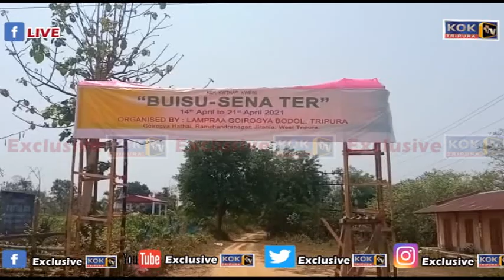BUISU-SENA TER || LAMPRA GOIROKYA BODOL || GOIROKYA HATAI || RAMCHANDRANAGAR